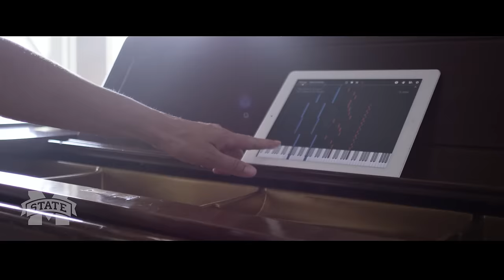Mississippi State University | E-Center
At Mississippi State University’s Center for Entrepreneurship and Outreach, the writing is on the wall for students interested in starting their own businesses. The state-of-the-art business center offers every kind of support a budding entrepreneur needs - from glass idea walls to seed money grants for new businesses.